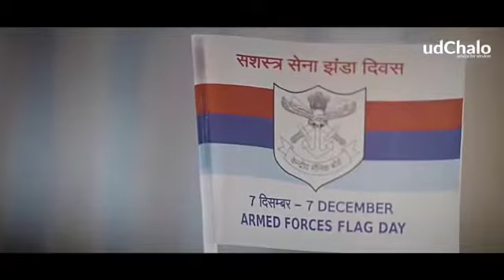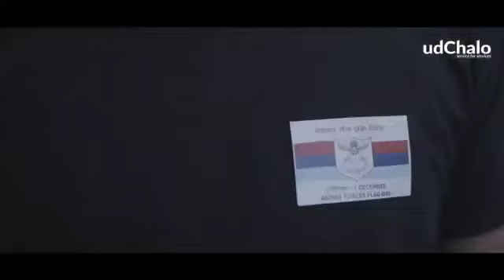Armed Forces Flag Day